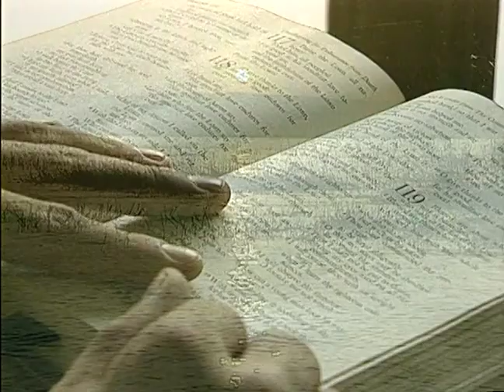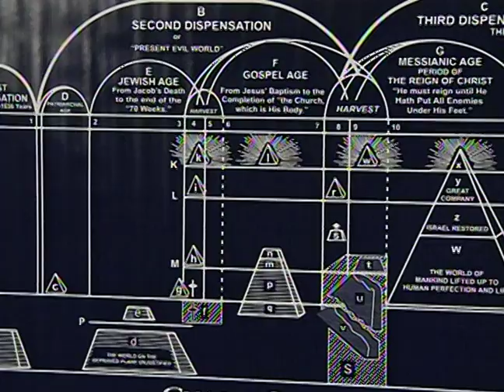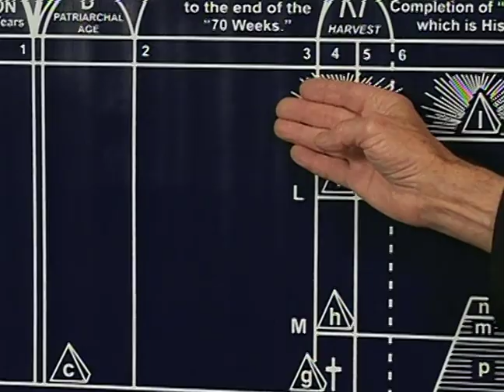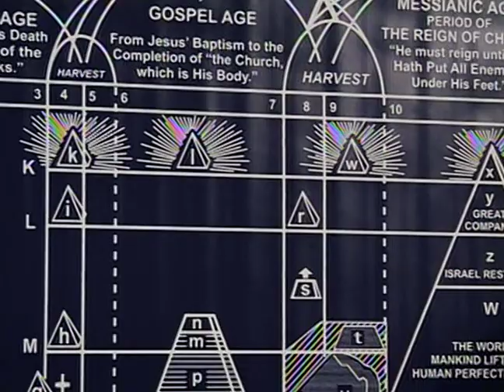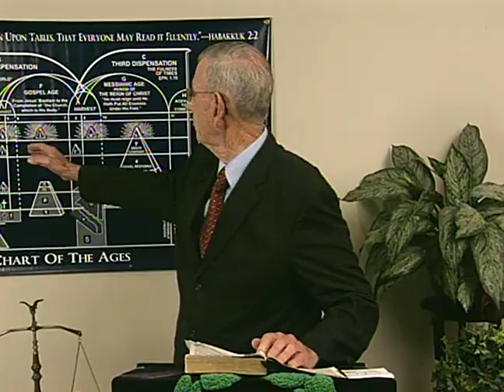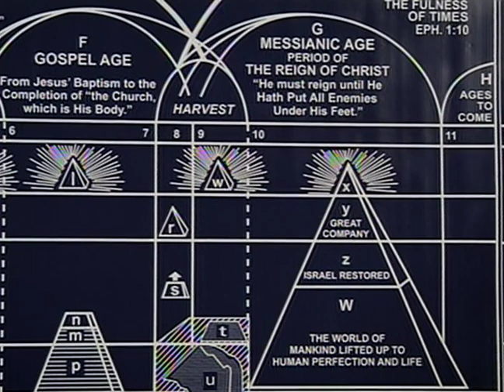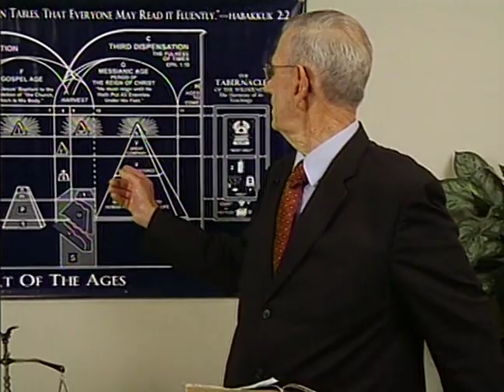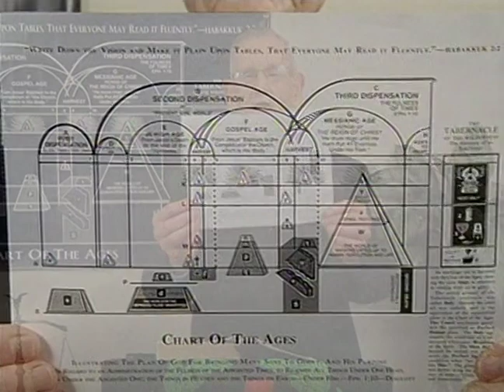Three Great Covenants